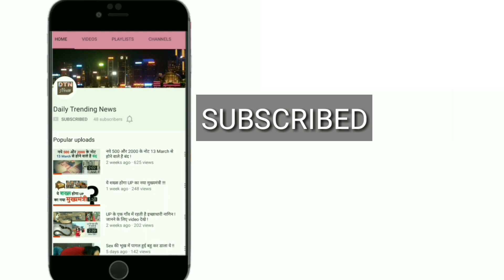Chinese दावे वाले South China Sea टापू के पास पहुंचा US Navy का WarShip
The US has sent a navy warship near an artificial island in the disputed South China Sea as part of the first "freedom of navigation" operation under President Donald Trump, prompting the Chinese government to say that the "provocative action" violated its sovereignty.

ऐसा लगता है साउथ चाइना सी को लेकर अमेरिका ने चीन को सबक सिखाने की ठान ली है। अमेरिका ने अपना एक जंगी जाहाज साउथ चाइना सी के कृत्रिम द्वीप के पास भेजा है। अमेरिका का ये वारशिप आर्टिफिशियल आइलैंड में 12 नॉटिकल मील यानी 20 किलोमीटर के अंदर तक पहुंच गया.